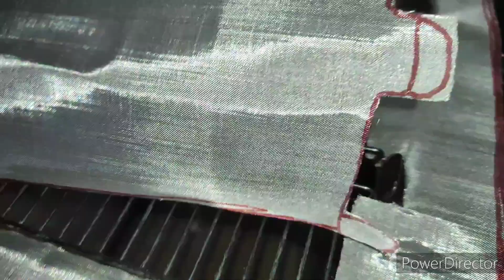Аквариум или мышариум? Вот в чем вопрос!